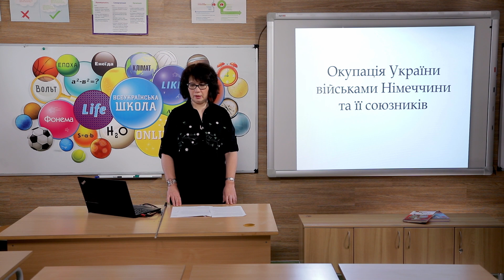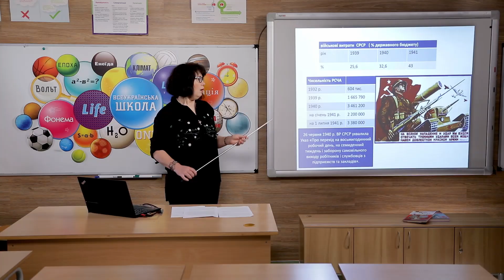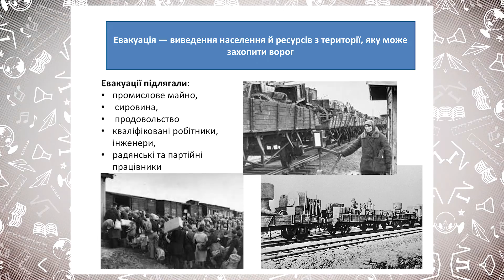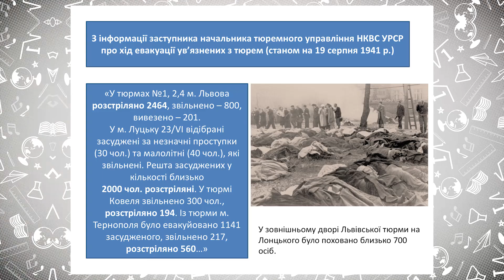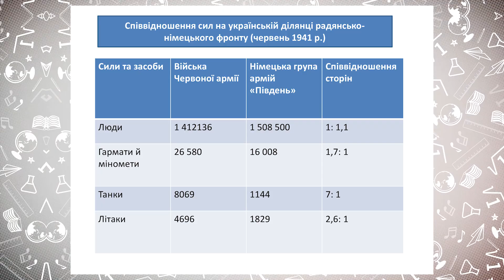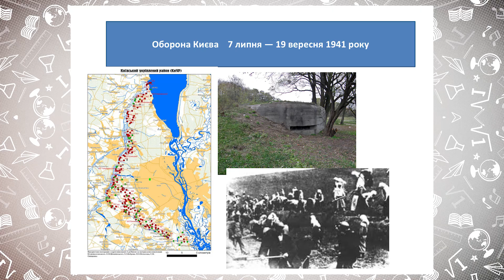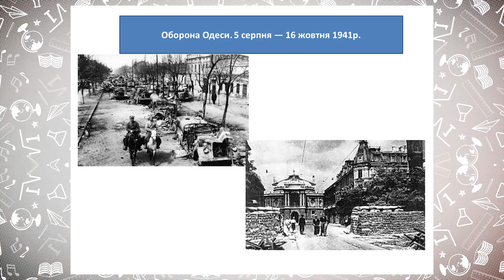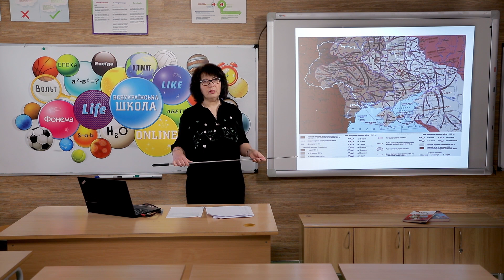10 клас.Історія України.Політ.та соц-економ. становище в Україні напередодні нім-рад.війни(Тиж.8:ПН)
10 клас. Історія України. Політичне та соціально-економічне становище в Україні напередодні німецько-радянської війни. Початок німецько-радянської війни. Мобілізаційні заходи. Тактика “випаленої землі” та інші злочини комуністичного тоталітарного режиму  (Тиж.8:ПН)